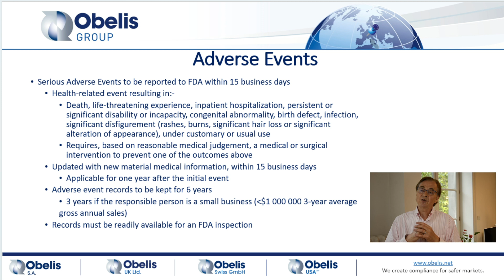Adverse Events I Geoff Waby I Obelis USA LLC